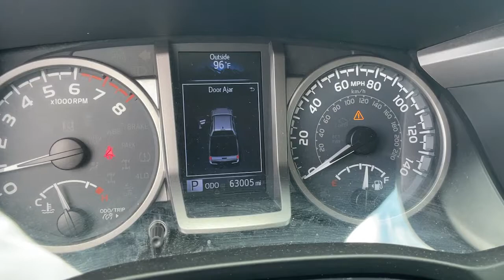2019 Toyota Tacoma Hollywood, Fort Lauderdale, Hialeah, Boca Raton, Palm Beach, FL 21901001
Super White Used 2019 Toyota Tacoma available in Hollywood, Florida at Toyota of Hollywood. Servicing the Fort Lauderdale, Hialeah, Boca Raton, Palm Beach, FL area.

1841 N State Rd 7

Axle Ratio: 3.91,Air Conditioning,Electronic Stability Control,Front Bucket Seats,Front Center Armrest,Tachometer,ABS brakes,Alloy wheels,Anti-whiplash front head restraints,Brake assist,Bumpers: body-color,CD player,Driver door bin,Dual front impact airbags,Dual front side impact airbags,Front anti-roll bar,Front fog lights,Front reading lights,Front wheel independent suspension,Illuminated entry,Knee airbag,Low tire pressure warning,Occupant sensing airbag,Outside temperature display,Overhead airbag,Overhead console,Panic alarm,Passenger door bin,Power door mirrors,Power steering,Power windows,Rear step bumper,Remote keyless entry,Speed control,Speed-sensing steering,Split folding rear seat,Steering wheel mounted audio controls,Telescoping steering wheel,Tilt steering wheel,Traction control,Trip computer,Variably intermittent wipers,Auto-dimming Rear-View mirror,Rear cargo: tailgate,AM/FM radio: SiriusXM,Exterior Parking Camera Rear,Auto High-beam Headlights